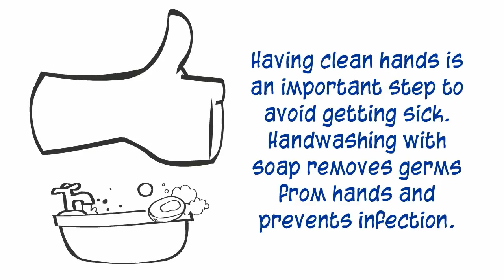Clean Hands, Save Lives | Learn2Serve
Let’s celebrate International Clean Hands Week with a few reminders on proper handwashing!